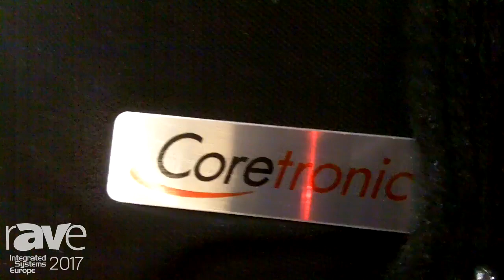ISE 2017: Coretronic Corporation Talks About Optical Engine Stand Alone Projectors